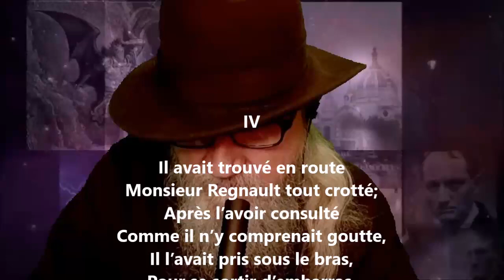Complainte sur le fameux duel IV - Alfred de Musset lu par Yvon Jean